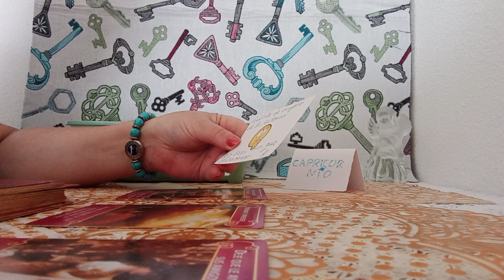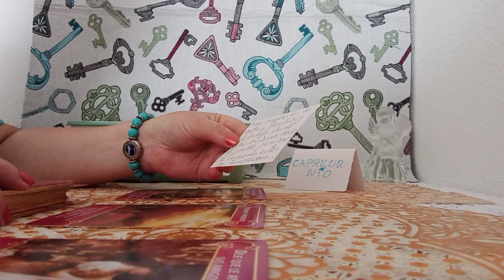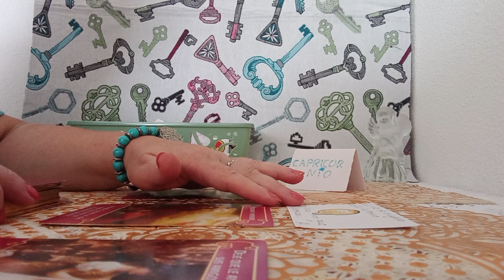TUS ANGELES DEL AMOR♥️🗝️